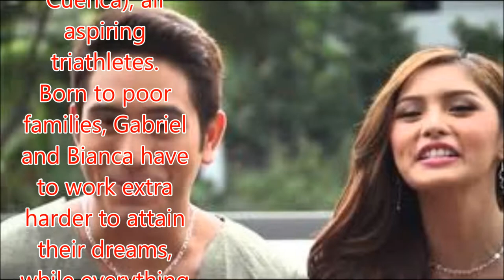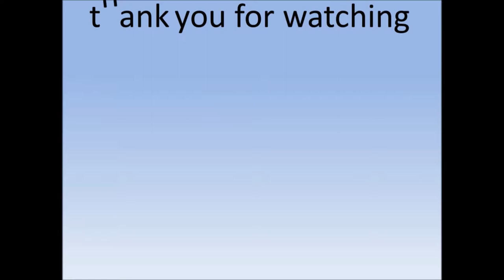New Kimerald series airs pilot, trends on social media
Philippines News today : Entertaiment scandals

Despite their morning time slot, Kim Chiu and Gerald Anderson proved that they are still a potent draw.
On Monday, Dreamscape Entertainment's latest series "Ikaw Lang Ang Iibigin" aired its pilot before "It's Showtime."
Advertisement

 Jake Cuenca reacts to morning time slot of new show
The pilot episode presented a brief introduction of the lead characters Bianca (Chiu), Gabriel (Anderson), and Carlos (Jake Cuenca), all aspiring triathletes.
Born to poor families, Gabriel and Bianca have to work extra harder to attain their dreams, while everything has been made ready for Carlos, whose affluent family can support his endeavors.
But while the three of them are chasing their dreams, a long history of rivalry is waiting to unfold. They didn't know that even before they were born, their parents also faced one another on the same track.